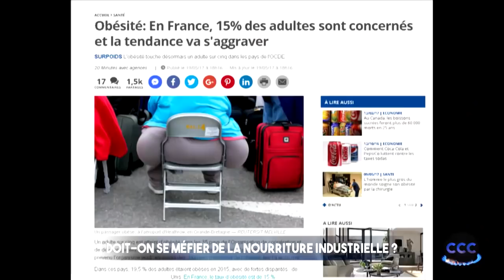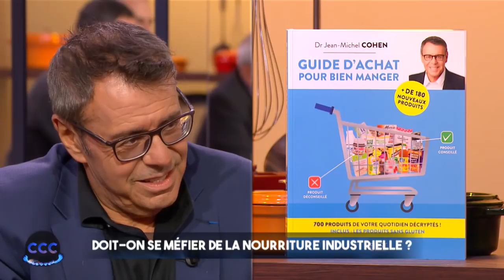Doit-on se méfier de la nourriture industrielle ? Ca Chauffe en Cuisine avec Jean-Michel Cohen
Doit-on se méfier de la nourriture industrielle ? Ca Chauffe en Cuisine avec Jean-Michel Cohen, diffusé le samedi 13 janvier 2018 sur la chaîne MY CUISINE

ÇA CHAUFFE EN CUISINE est le 1er talk show culinaire lancé par My Cuisine, la chaîne 100% cuisine et divertissement. Cette émission réunit autour de la table de nombreuses grandes gueules du monde de la cuisine qui se relayeront.

Qui sont les animateurs ? :

- Marc Veyrat, ex chef 3 étoiles au Guide Michelin et aujourd’hui La Maison des Bois à Manigod
- Pierre Hermé : Chef pâtissier à la tête de nombreuses boutiques de pâtisseries dans le monde, classé Meilleur pâtissier de monde en 2016 par le 50Best
- Périco Légasse : journaliste à Marianne, chroniqueur gastronomique, époux de Natacha Polony.
- Hugo Desnoyer : Boucher super star parisien qui a longtemps servi le tout Paris des people, mais aussi des chefs.
- Dr Jean-Michel Cohen : Médecin-nutritionniste et habitué des plateaux de télévision.
- Flora Mikula : chef du restaurant et hôtel L’Auberge de Flora à Paris
- Raphaële Marchal : Jeune journaliste gastronomique pour « Fou de Pâtisserie », « Fou de Cuisine » et « Le Fooding ». Elle avait aussi créé le blog "En rang d’Oignons" qui l’a faite connaître, mais ça c’était avant.